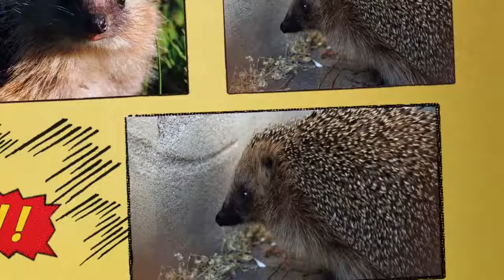Hedgehog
Photos from Flickr - creative commons 2.0
no changes made